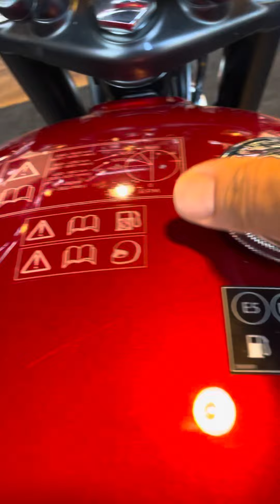Triumph T100 2021 Walkabout.